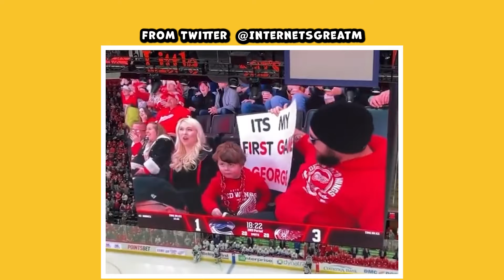Mike Wants To Get Rid Of Away Ends?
Mike is making some big changes to British football!

This is an extract from 'Episode 301,  Part 1: ‘What are you drinking Mike?' Find this wherever you get your podcasts from!

Welcome to the Socially Distant Sports Bar!
Join Elis James, Mike Bubbins and Steff Garrero as they take you inside the world of sport and way beyond. It's a Comedy Podcast about Sports, but you don't have to like Sports to LOVE it.